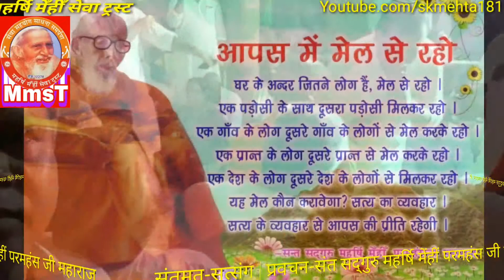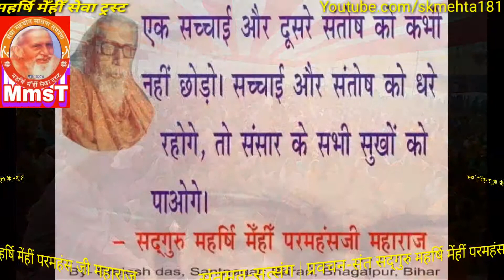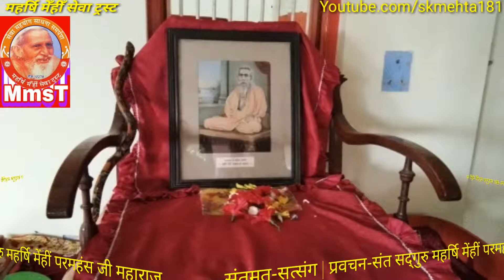शून्य में क्या मिलेगा? | संत सद्गुरु महर्षि मेँहीँ प्रवचन | Maharshi Mehi Pravachan | Santmat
# प्रवचन संख्या-137. शून्य में क्या मिलेगा?
# संत सद्गुरु महर्षि मेँहीँ परमहंस जी महाराज का यह प्रवचन : श्री संतमत-सत्संग मन्दिर आशानन्दपुर परबत्ती, भागलपुर में दिनांक: 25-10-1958 ई० को प्रातःकालीन सत्संग में हुआ था।
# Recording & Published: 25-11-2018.